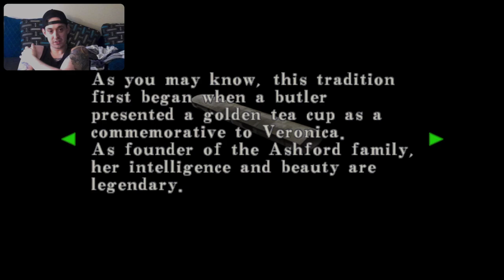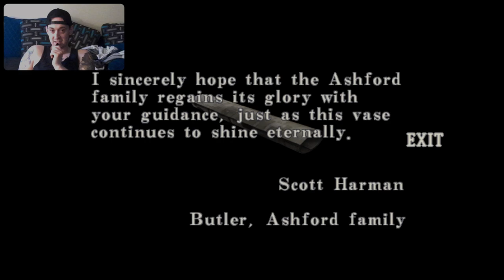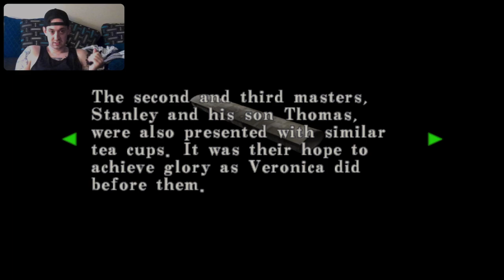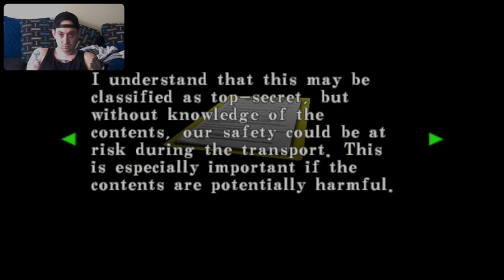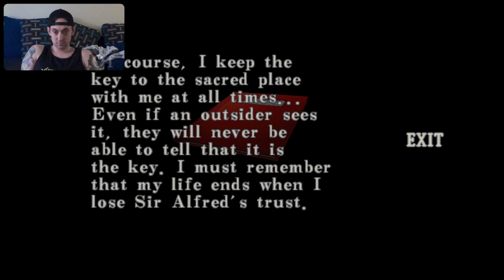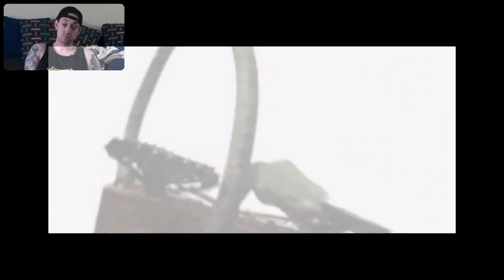RESIDENT EVIL CODE: Veronica X Part 2